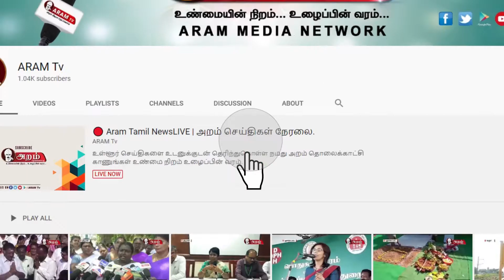தூத்துக்குடி மதுபான கடையில் கொள்ளை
தூத்துக்குடி அரசு மதுபான கடையின் மேற்கூறை வழியாக மதுபாட்டில்களை மர்ம நபர்கள் கொள்ளையடித்து சென்றுள்ளனர்.

 ஊரடங்கு காரணமாக அரசு மதுபான கடைகள் மூடப்பட்டுள்ளன. இதனால் மதுபானத்திற்கு அடிமையானவர்கள் சிரமம் அடைந்துவருகிறனர். மேலும் அரசுமதுபான கடைகளை உடைத்து மதுபாட்டில்கள் கொள்ளை அடிக்கும் சம்பவமும் அங்காங்கே நடைபெற்று வருகின்றது. இந்நிலையில் தூத்துக்குடி வ உ சி சந்தை அருகே உள்ள மதுபான கடை ஒன்றில் இரவில் சில மர்மநபர்கள் கடையின் மேற்கூரை வழியாக  உள்ளே சென்று மதுபான பாட்டில்களை கொள்ளை அடித்து சென்றுள்ளனர். இதன் மதிப்பு சுமார் 10 ஆயிரம் இருக்கும் என கூறப்படுகின்றது. இந்நிலையில் கொள்ளையர்கள் தப்பி ஓடும் போது அவர்கள் காலில் மதுபாட்டில்கள் உடைந்து குத்தி இரத்த காயம் ஏற்பட்டுள்ளதும் போலீசார் விசாரனையில் தெரியவந்தது.